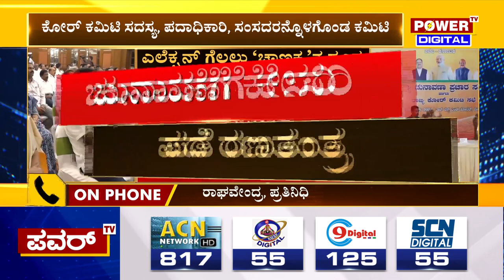BJP Core Committee Meeting : ಅಭ್ಯರ್ಥಿ ಆಯ್ಕೆಗೆ ಮುಂದಾದ ಬಿಜೆಪಿ ನಾಯಕರು | Power TV News